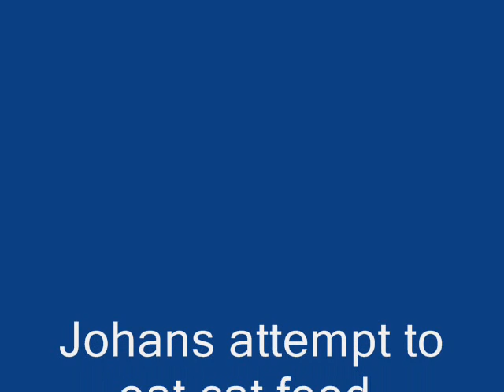Attempt to eat 400 g of cat food.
This guy attempts to eat 400 g of cat food for 340 swedish krona.

The deal was: He would get the money if he manage to eat the whole without puke, drink or eat or anything like that. If not, no money at all.

This horrible experience took place at the ebersteinska gymnasium in norrköping sweden.